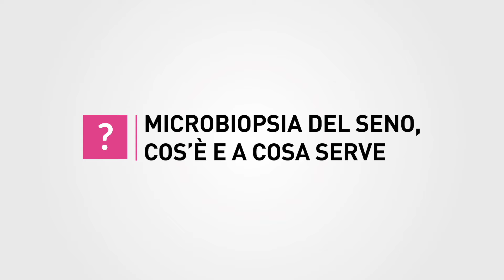Biopsia del seno, come si esegue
La biopsiamammaria è una procedura mininvasiva finalizzata al prelievo di un campione di piccoli frammenti di tessuto, prelevati nell’area in cui è stata individuata un’anomalia o una sospetta formazione neoplastica, per poterli poi sottoporre ad esame istologico.

L'esame si esegue ambulatorialmente sotto guida ecografica e ha una durata di circa 15 minuti.

L' anatomopatologo potrà fornire informazioni sulla natura benigna o maligna della lesione e potrà effettuare altre analisi come la valutazione del grado tumorale o l'espressione di recettori, fondamentali per la pianificazione del successivo iter terapeutico.

Nel video illustra l'argomento Dr. Rossella Rella, Specialista in Radiodiagnostica.

SenoClinic - Centro di Senologia Multidisciplinare a Roma
Dir. Responsabile: Dr. Simonetta Rossi - Medico Chirurgo, Specialista in Senologia